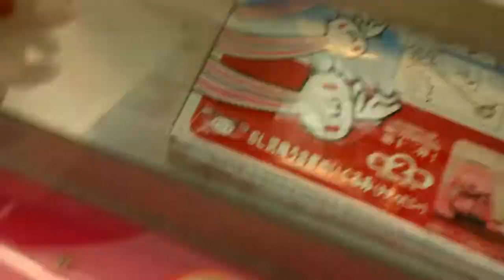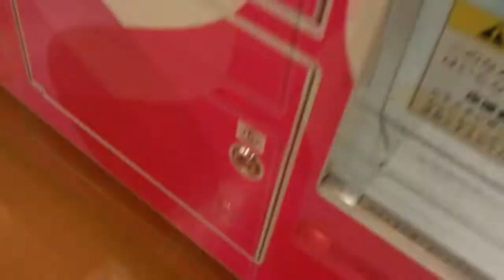Crane Game：汎用うさぎ三匹捕獲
一匹目でコツが分かったと思ったら、二匹目はもっと手こずってしまった。。。
三匹目は別の日に捕獲。